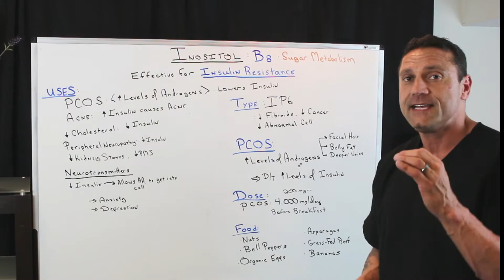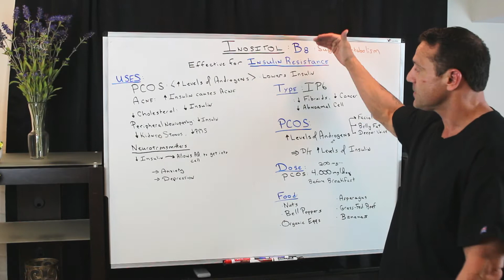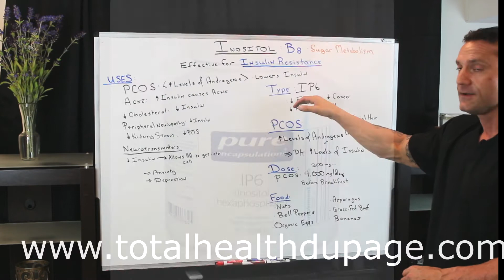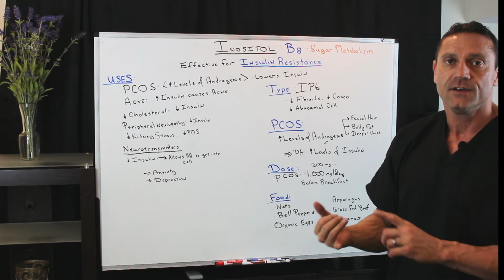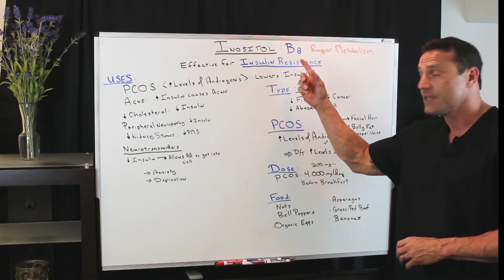What Are The Benefits Of Inositol- Vitamin B8?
Dr. Jawad talks about what inositol is and how it is beneficial to Your body.
Although the recommended daily allowance is 100mg daily, dosages of 500mg twice daily have been suggested as efficacious.

What Is Inositol? Inositol is a type of sugar that influences both the body's insulin response and several hormones associated with mood and cognition. It's often referred to as vitamin B8, but it is not actually a vitamin. AKA  -- inositol Hexaphosphate: IP-6

Take D-chiro-inositol in the morning just before your first meal of the day. Try to give it 15min or so to get into your bloodstream before eating.

Inositol plays a structural role in your body as a major component of cell membranes. It also influences the action of insulin, a hormone essential for blood sugar control. In addition, it affects chemical messengers in your brain, such as serotonin and dopamine.

Inositol is a vitamin-like substance. It is found in many plants and animals. It is also produced in the human body and can be made in a laboratory. Inositol can be found in many forms (called isomers). The most common forms are myo-inositol and D-chiro-inositol.

Inositol might balance certain chemicals in the body to help with mental conditions such as panic disorder, depression, and obsessive-compulsive disorder. It might also help insulin work better. People use inositol for metabolic syndrome, polycystic ovary syndrome (PCOS), and for reducing the risk of preterm birth.

Inositol

Dr. Jinaan Jawad
26W276 Geneva Road  Suite C
Carol Stream, IL  60188